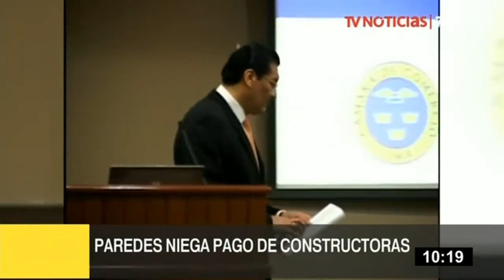Extitular del MTC, Carlos Paredes, niega haber recibido pago de constructoras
El exministro de Transportes del gobierno de Ollanta Humala, Carlos Paredes, rechazó haber recibido 17 millones de dólares a través de su hermano para beneficiar con licitaciones a constructoras tal como lo señalaron dos colaboradores eficaces del caso “Club de la construcción”.